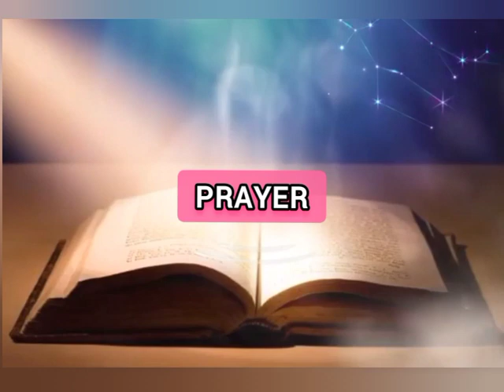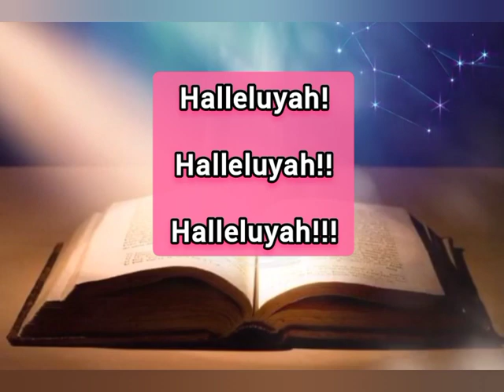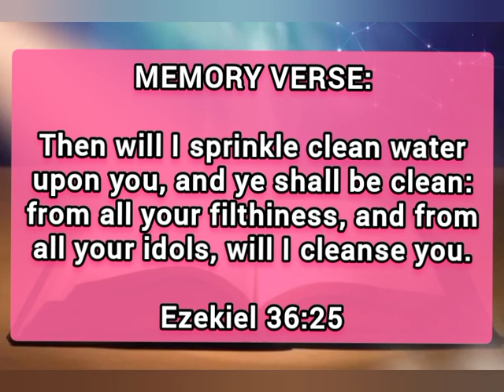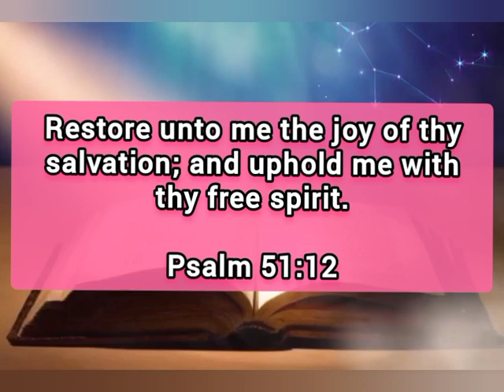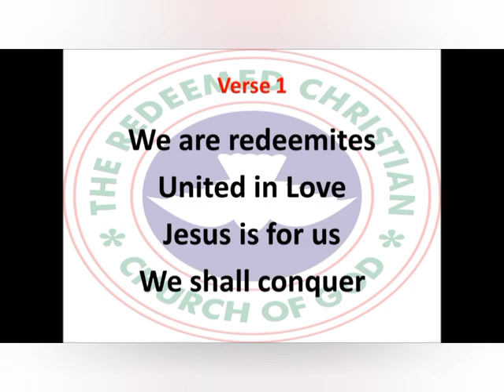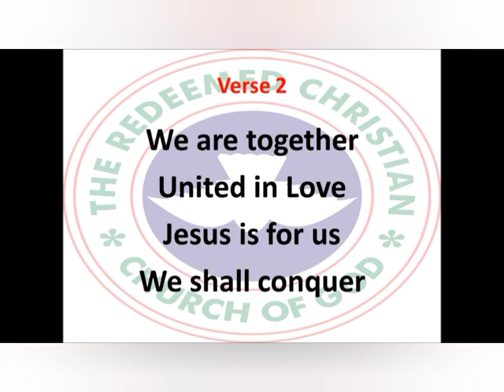Open Heaven Daily Devotional For September 7 2023 | The Works Of Grace II | Love World.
Tittle: The Works Of Grace II.

welcome to Love World Channel : This Channel Is About:

- Daily Prayers
- Morning Prayer
- Afternoon prayer
- Night Prayer